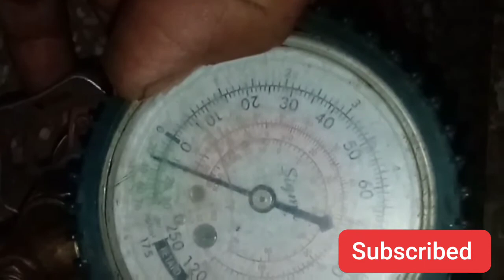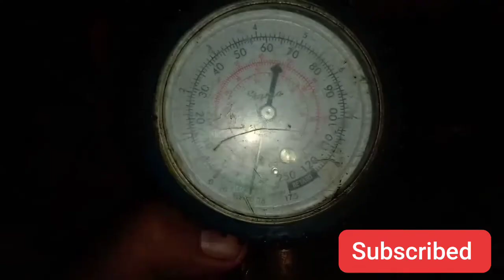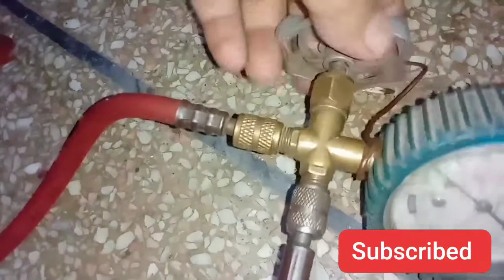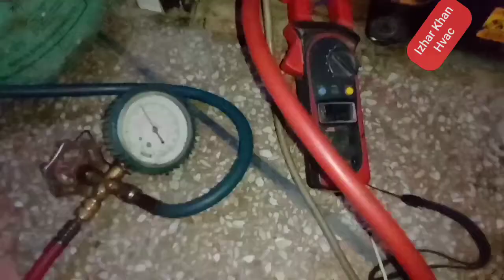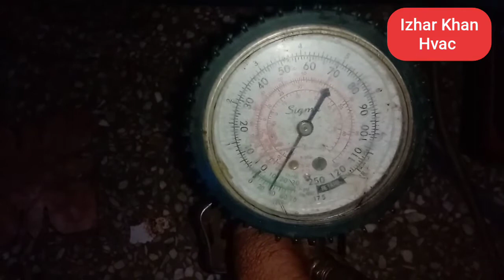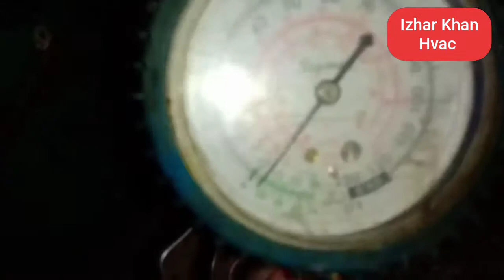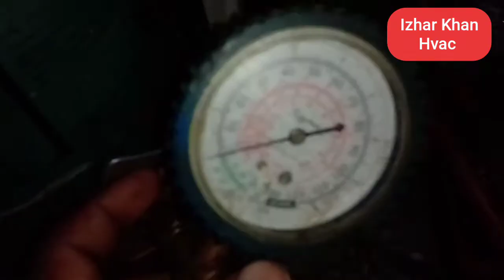Converit Simple Fridge Into Inverter Fridge سادہ فریج کو انورٹر میں تبدیل (Urdu/Hindi)-By Izhar Khan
Old Fridge Compressor & Gas Charge
R134a Fridge System Replace R600a Compressor & Gas Charge.